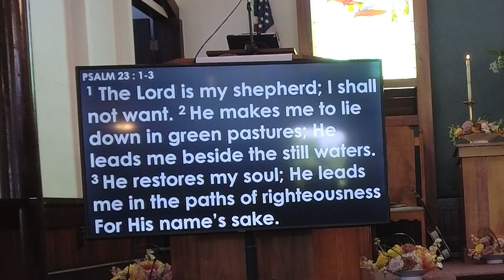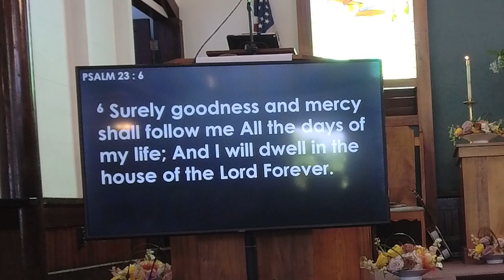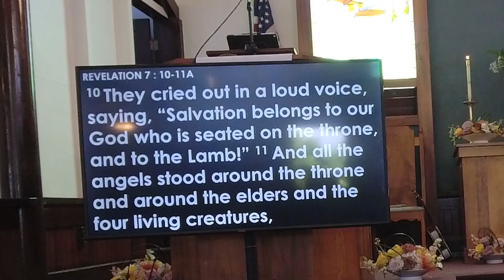Lahaina UMC Worship, Mother's Day, Sunday, May 8, 2022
Our services are in-person services that are live-streamed, and our services take place at 9:30 AM Hawaii Standard Time.